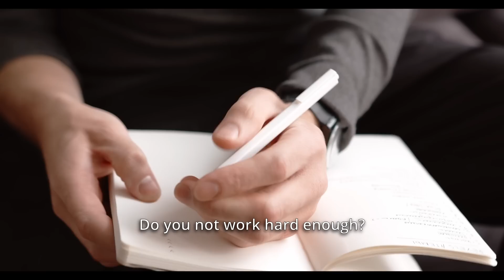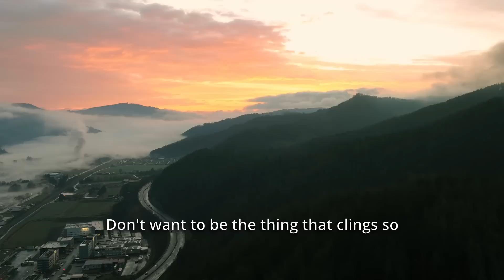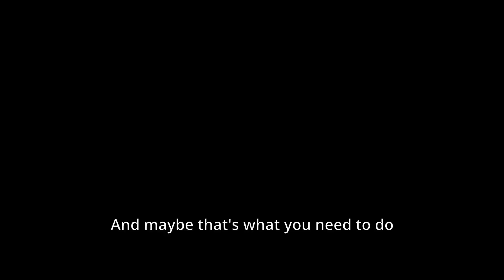PROVE THEM WRONG - Jordan Peterson (Best Motivational Speech)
12 Rules of Life: An Antidote to Chaos

1. The videos have no negative impact on the original works.
2. The videos we make are used for teaching purposes.
3. The videos are transformative in nature.
4. We use only the audio component and tiny pieces of video footage, only if it's necessary.